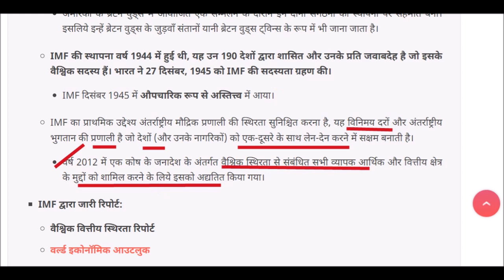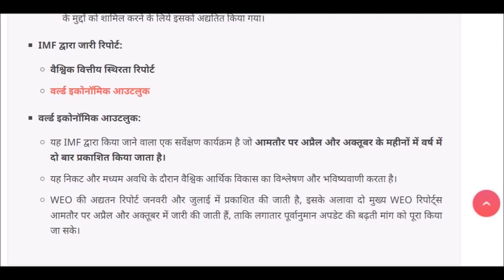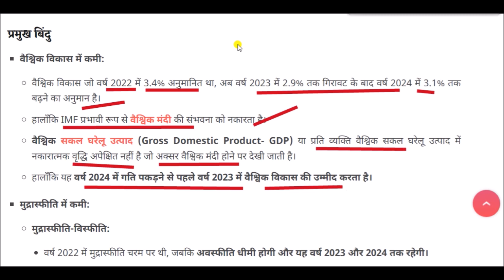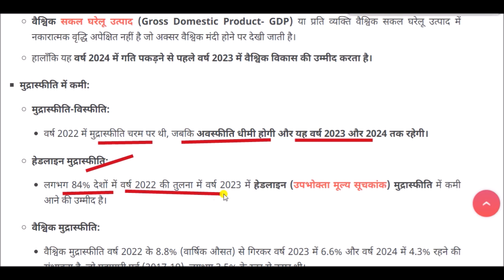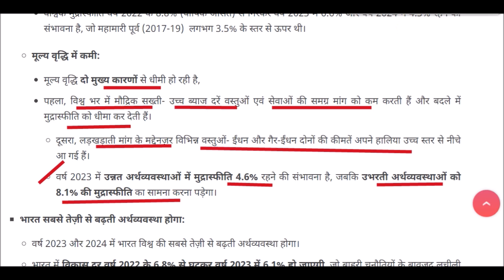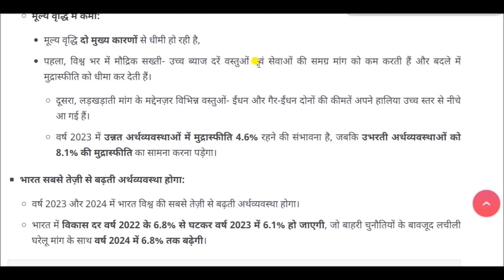World Economic Outlook || International Monetary Fund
World Economic Outlook for All Competitive Exams like SSC, Railway, IB, Bank, UPSC, BPSC, MPSC, PCS, etc.